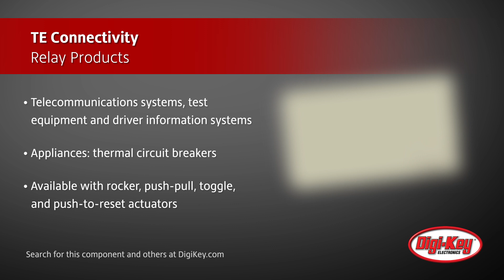TE Connectivity Relay Products | Digi-Key Daily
TE Connectivity Relay Products offer an extremely broad range of relays for applications in many different markets. Some key industries served include industrial, appliance, alternative energy, automotive, alternative power vehicle, lighting, building equipment and power metering. For industrial, TE includes their IM signal relays, which are ideal for applications including telecommunications systems, test equipment, and driver information systems in automobiles.
For appliances, TE Connectivity's thermal circuit breakers are available with rocker, push-pull, toggle, and push-to-reset actuators. These circuit breakers combine on/off switching with circuit protection in a single unit. They also offer a low-cost alternative to magnetic circuit breakers. And for alternative power vehicles, TE Connectivity's kilovac lightweight DC contactors deliver the switching performance demanded by aerospace and defense applications.